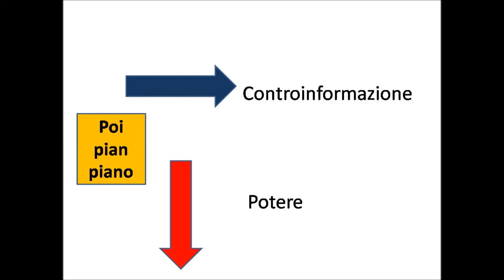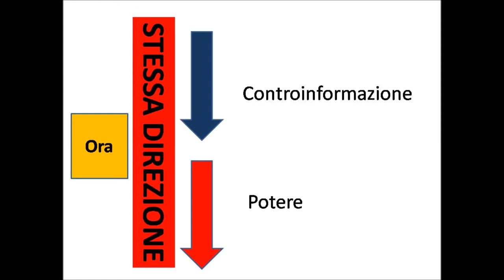LA CONTROINFORMAZIONE, IL POTERE E LE CONVERGENZE CULTURALI